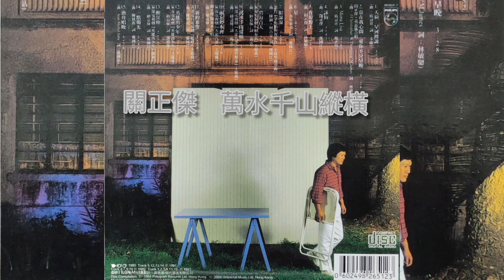關正傑 萬水千山縱橫